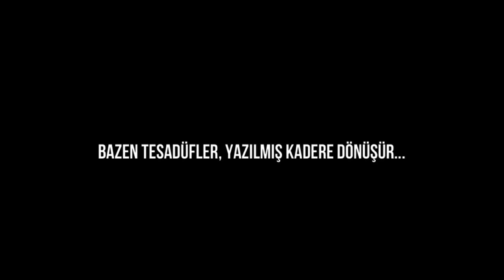Yeni Dizi 2024 | Yarım Kalanlar | 1.Bölüm - Dizi Fragman Tanıtım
bu yeni dizi herkesi ekranlara bağlayacaq
bu bir hayalı dizidir Yani boyle bir dizi olsa nolurdu ?
herkes kanala abunə olsun lütfen
Yeni Diziler,
Yeni Diziler 2024,
Yeni Dizi Fragmanları,
Dizi Tanıtımları,
Hayali Diziler,
Hayali Dizi Fragmanları,
Filmler,
Yeni Filmler 2024,
Film Fragmanları,
Film Tanıtımları,
Hayali Filmler,
Hayali Filmler 2024,
Dizi Analizleri,
Dizi Eleştirileri,
Film Analizleri,
Film Eleştirileri,
Filmler Hakkında,
Diziler Hakkında,
Dizi Konusu.
Film Konusu,
Dizi Oyuncu Kadrosu,
Film Oyuncu Kadrosu,
Dizi Oyuncuları,
Film Oyuncuları,
Hikayeler,
Yaşanmış Hikayeler,
Gerçek Hikayeler,
Hayali Hikayeler,
Yeni Hikayeler 2024,
Dizi Baş Rol Oyuncuları,
Film Baş Rol Oyuncuları,
Oyuncular